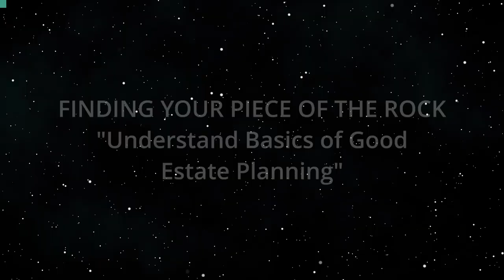Understand Basics of Good Estate Planning (Finding Your Piece of the Rock)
Could Your Estate Plan Have Flaws.  The host for this show is Abe Lee.  The guest is Brian Lee.

Brian Lee maintains that planning should not only center on money and taxes. The real issues of planning consists of the true life dynamics inherent in every family unit. As a consultant, he focuses on three important areas: educating the client, asking the right questions, and providing clients with available options to obtain their goal(s).

Underwriters:
Michael Sklarz
The Cooke Foundation
Hawaii Energy
Hawaii Energy Policy Forum
Hawaiian Electric
Galen Ho of Immersive Worlds
Kamehameha Schools